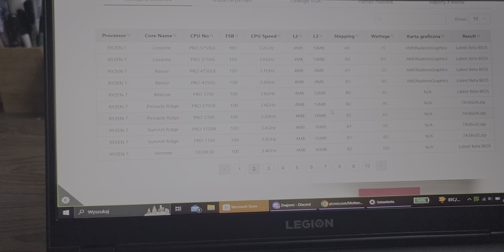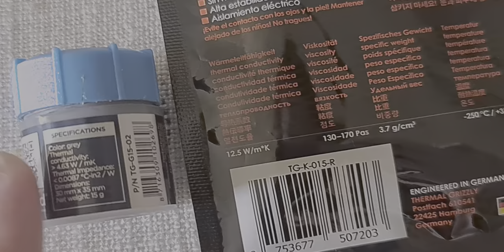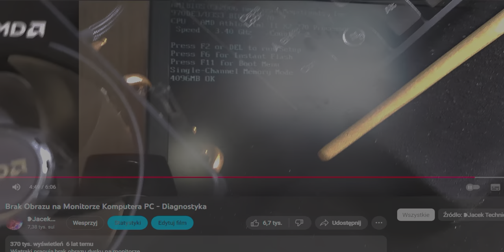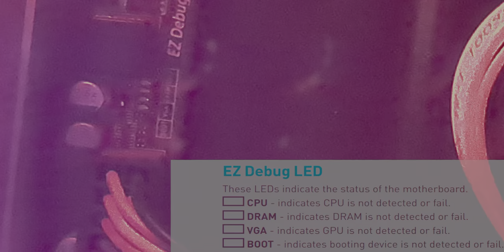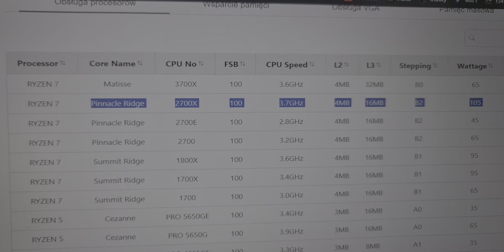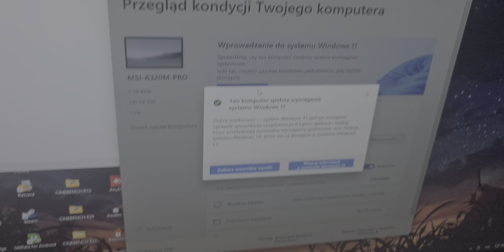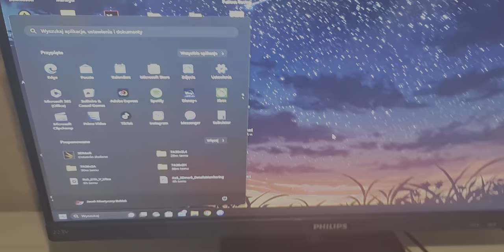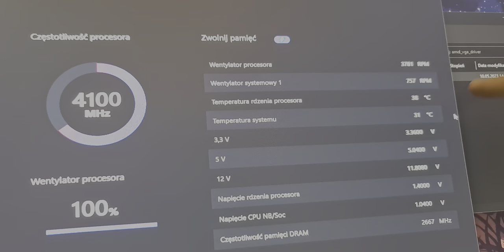Wymiana Procesora AMD i Chłodzenia w Komputerze na Ryzen 7 2700X!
Zwykła wymiana procesora w komputerze stacjonarnym